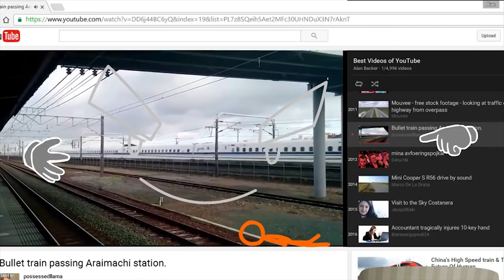How To NOT Play Grand Theft Auto V Online (Golf Kart Racing)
GTA 5 Online Funny Moments - Golf Kart Racing

Thank you Alan for putting this video in your Animation Vs. YouTube Video!

Be sure to check it out! (Also try to look for this video in it!)

Xbox Gamertag: ga1ge
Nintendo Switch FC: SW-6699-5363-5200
Steam: NGaiged